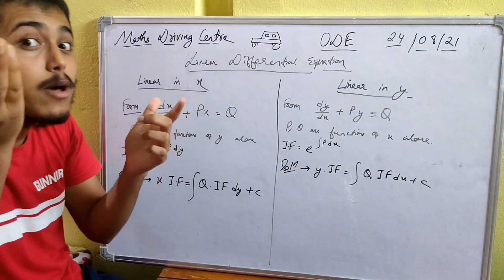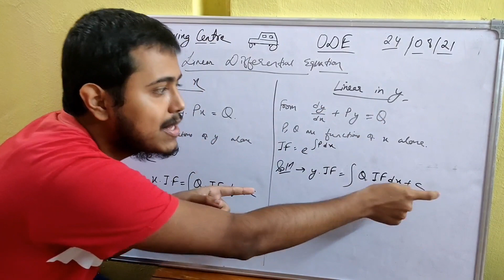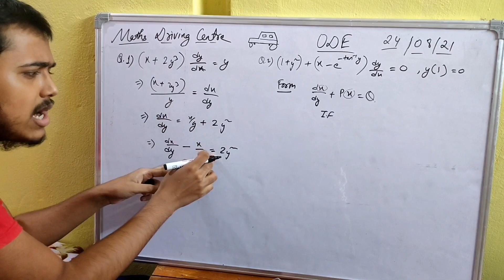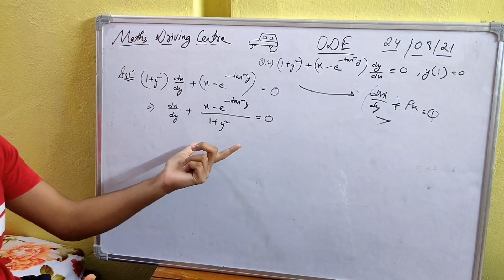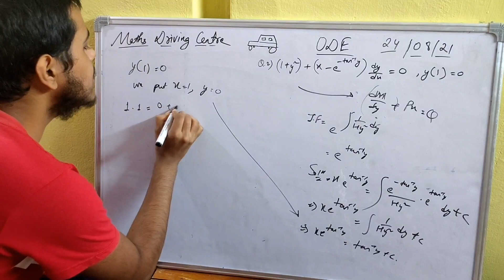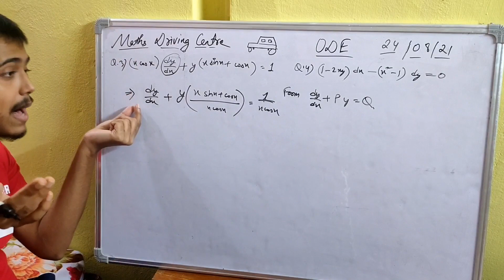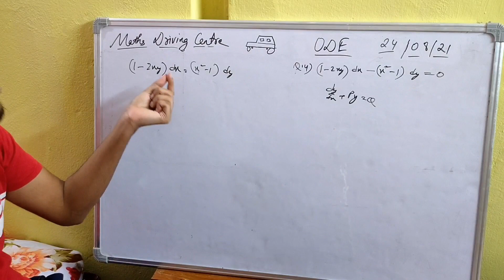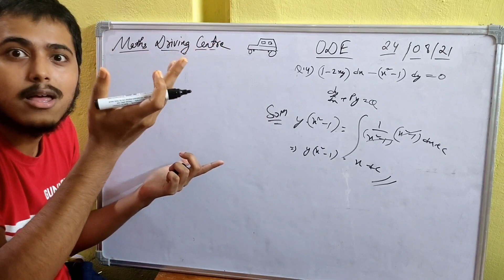Differential Equation | Linear Differential Equation Concepts and Examples | B.Sc,JAM,GATE Episode 3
This video is on Differential Equations | Linear Differential Equation Concepts and Examples

This is the third episode of the series ODE for B.Sc, JAM, GATE, and other competitive examinations.
You will get to know about the following points mentioned below:
1. What are Linear Differential Equations and its two forms.
2. To identify whether an equation is linear in x or y.
3. Concepts and Solutions of LDE.
4. Examples of LDE with detailed explanation.

This video will be helpful for engineering students and basic Science students i.e. students who are in B.Sc also preparing for Msc entrance examinations like IIT-JAM, GATE, etc.

There will be very minimal chances of you getting into an accident after watching this video.
And please comment and tell me your feedbacks so that i can improve in my next videos.

If you have any doubt, you can message me in any of the contacts mentioned below i.e Facebook, Instagram, email,etc.

Regards
Rishabh Chakraborty.